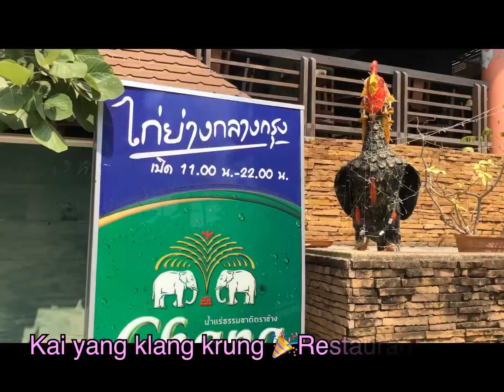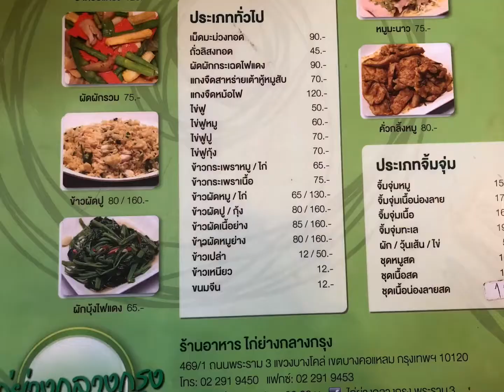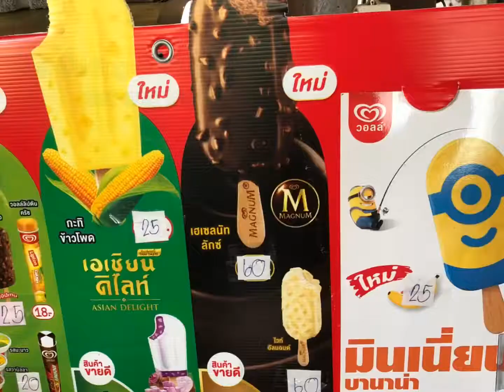MAKAN Di BANGKOK gak pake MAHAL ,makan di resto ,tapi harga kaki 5 ,Local Thai food with Local price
Hi semua nya 👋
Selamat datang di channel aku ya,
Hari ini kepengen banget post biar teman2 tau salah tempat makanan FAV ku , Makan di bangkok , boleh di resto tapi gak pake mahal, enak banget harga kaki 5.. meluncur

Ada pertanyaan , ide / request tempat jalan di bangkok/ thailand , comment ya 🙏 jangan lupa di subsribe juga ya

KULINER gila2an mampir disni 🎉🎉🎉
Mall baru lainnya yang masih fresh2 nya

Thai local restaurant & Local price , yummy  tomyam, somtam, papaya salad, grill chicken etc

Transportation :
By taxi, Grab , Tuktuk